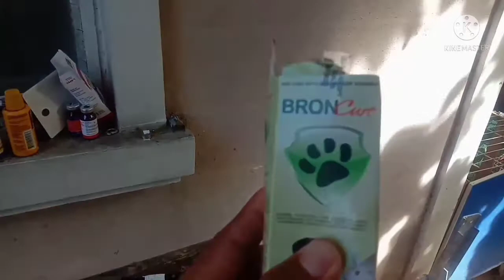Energy drink sa mga pet ku#switzu